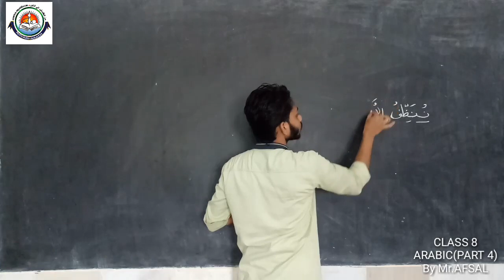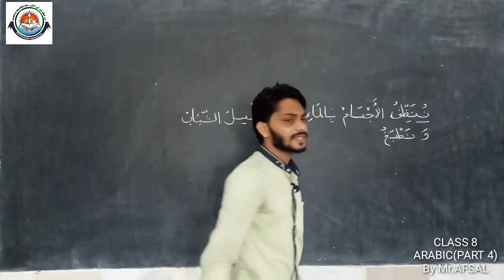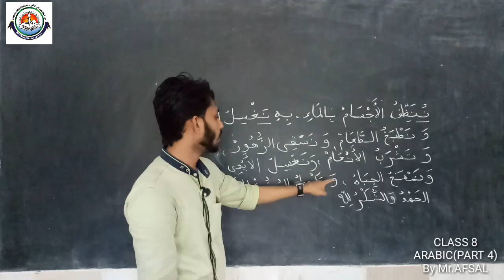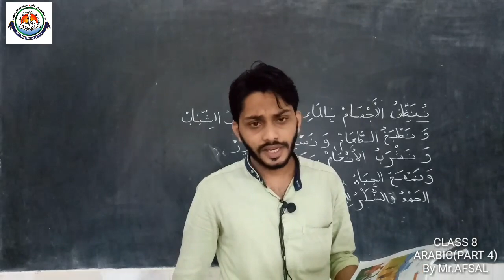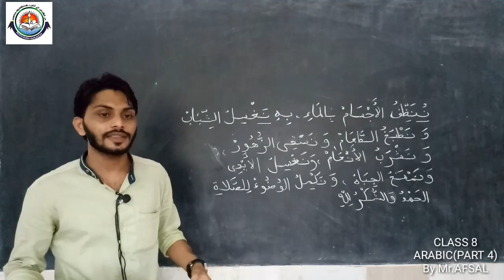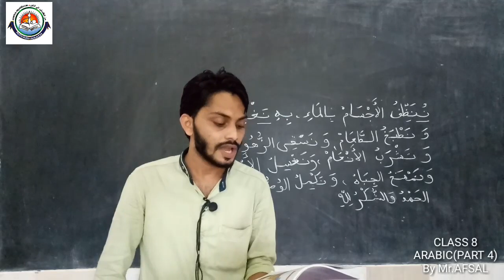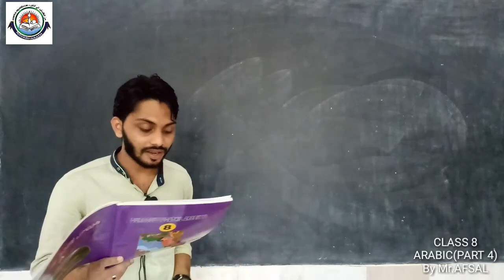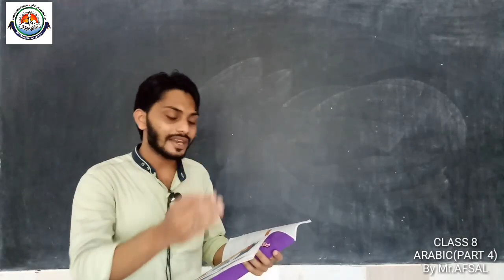CLASS VIII ARABIC (PART-4) [03-07-2020] Mr. AFSAL